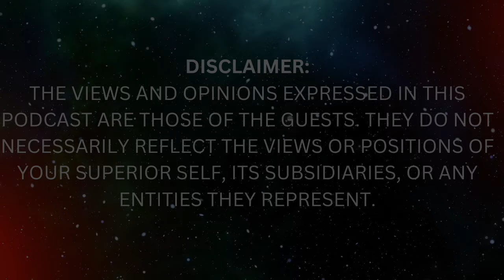Man DIES of OVERDOSE; Experiences EXTRAORDINARY NDE that Leads Him to Famous GURU! Martin Wuttke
Embark on a remarkable journey with the incredible Marty Wuuttke, a true pioneer in the field of bio- and neurofeedback. Marty's transformative story takes an unexpected turn after experiencing a profound encounter with the divine following a life-altering overdose. From his early days as a dedicated meditation teacher, Marty recognized the need to blend scientific neurophysiology with meditation practices, birthing the groundbreaking Wuttke Method. With over 35 years of expertise, Marty's impact is monumental, having designed and directed the first large-scale inpatient neurofeedback program in the United States. As a trailblazer in combining multiple neurofeedback protocols, Marty addresses a spectrum of issues, including depression, traumatic brain injury, addiction, chronic pain, and more. Join us as we delve into Marty's extraordinary journey, exploring his teachings across the globe, from the United States to Ukraine, showcasing his unwavering commitment to neurotherapy, meditation, yogic science of consciousness, and holistic nutrition. Witness the evolution of a true visionary who continues to shape the landscape of holistic well-being.

Timestamps:
00:00 Teaser
01:11 How did you get into this work?
04:05 Moving into a monastery
06:44 Swami Rama
10:44 NDE
12:30 Was the experience induced by drugs?
15:29 Repeat Experiences
16:33 Peak Experiences
19:31 Kriya Yoga
23:46 Who are we?
27:10 Do we keep a memory of the small self?
29:16 the overdose
30:42 Shared Death Experiences
34:26 Spiritual Bypassing
38:50 Raising our consciousness
45:00 Brain States of bliss
53:38 Connect with Marty